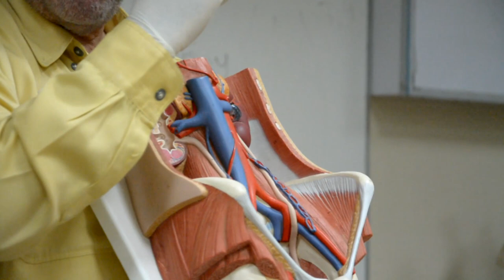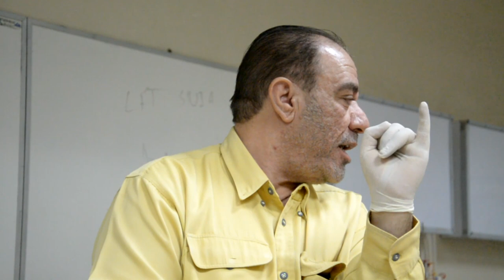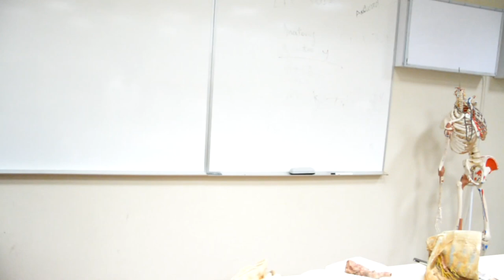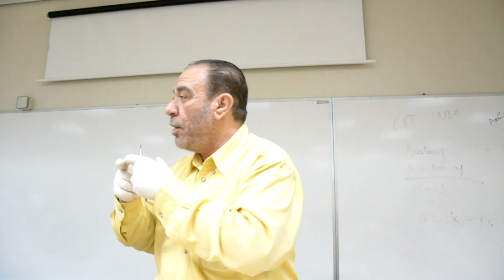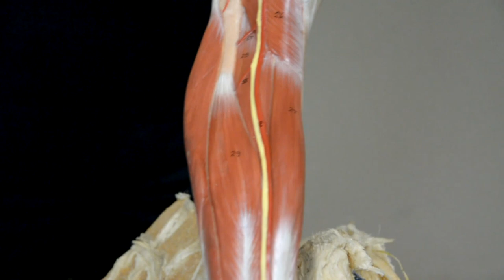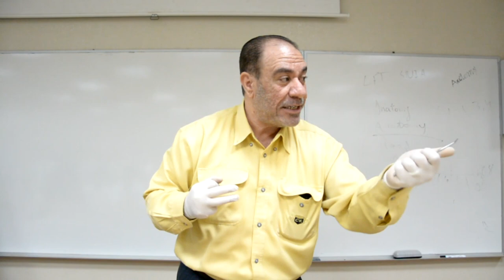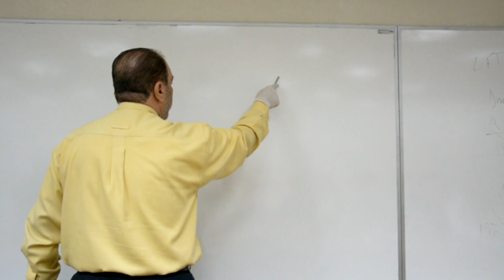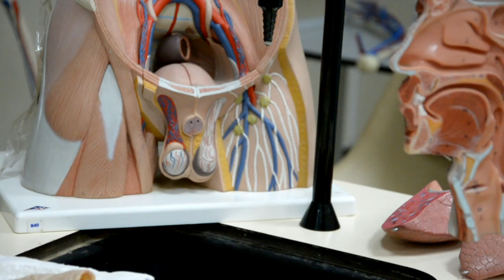Anatomy Dr.A.Alshahat [Revision OSPE] Part 2 By Silver-R